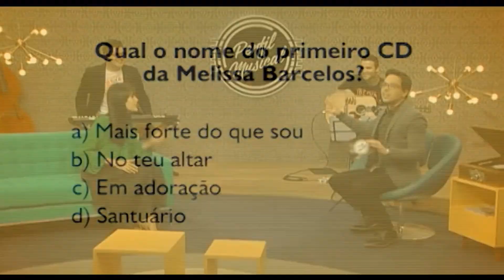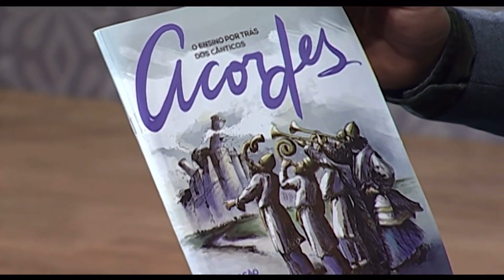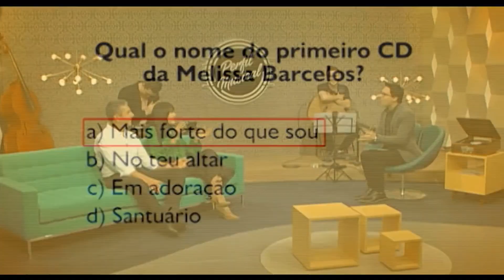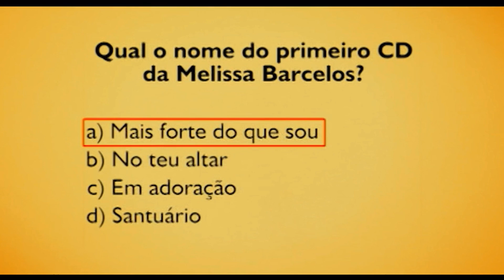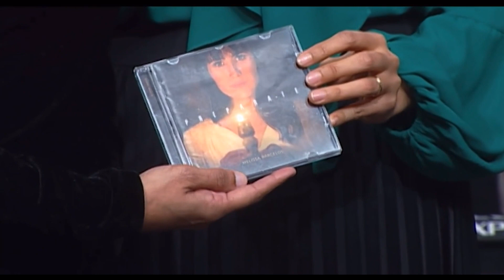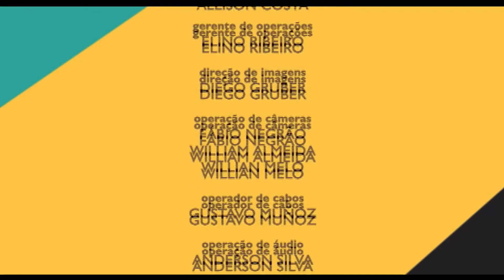Uma História de Louvor | Perfil Musical | Melissa Barcelos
Nesse Perfil Musical com apresentação de Daniel Lütdke, lancei meu 10º Álbum físico. E além de algumas canções do CD Prepara-te, você vai conhecer um poderoso testemunho de fé e sobrevivência! A história da Regiane Bittencourt é impressionante!! Assista até o final e receba a bênção!

Participe do Projeto “Estamos Juntos” e ajude o Ministério!

Contato com MELISSA BARCELOS:
WhatsApp para agendar eventos: 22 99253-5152